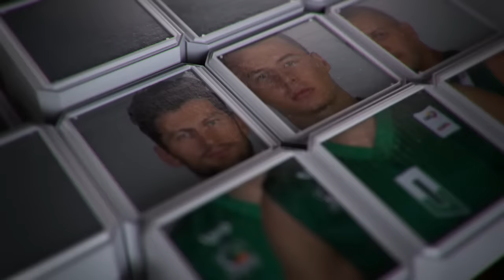Rungtynių momentas: A. Kashirov pirmuosius „Dzūkijos“ taškus pelno dėjimu